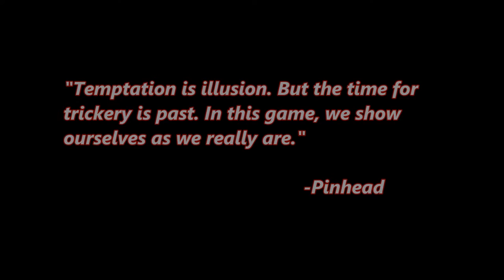The Chatterer (Hellraiser II Fan Art)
Sped up colored pencil drawing of the Chatterer from Hellraiser II.